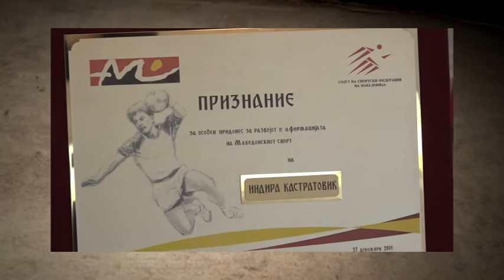MAKEDONSKI SPORTSKI LEGENDI - INDIRA KASTRATOVIK - 1 DEL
Indira Kastratovik vo eden podolg  period bese najdobrata rakometarka na evropskiot sampion Kometal Gorce Petrov.
Taa dade golem pridones i vo uspesite na zenskata reprezentacija na Makedonija.
Na Svetskoto prventsvo vo 1997 godina vo Germanija bese prv strelec, a dve godini podocna bese izbrana i vo najdobrata postava na svetskiot sampionat.
Kastratovik nekolku sezoni bese uspesen trener na Zenskiot rakometren klub Vardar